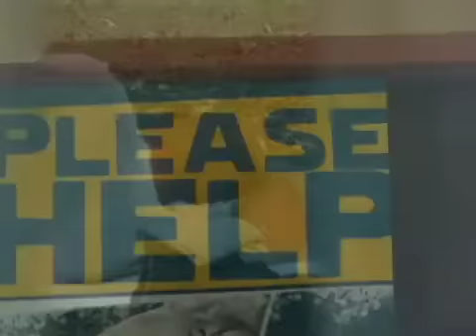Tonya Watts - Cumberland Angels (Official)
This song is based on a true story...Dedicated to Booger Love!